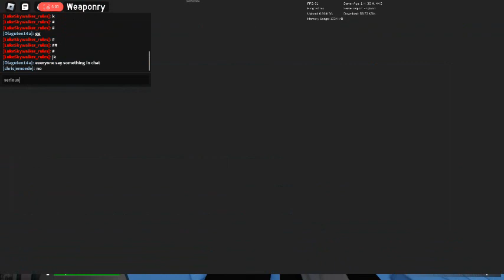Weaponry Video Part 2!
same as last one